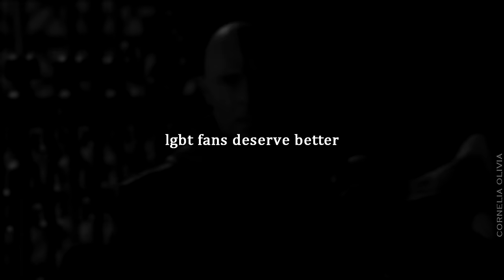Commander Lexa // Our fight song